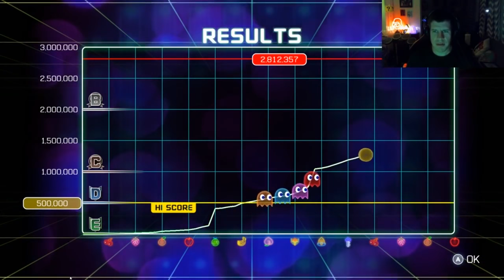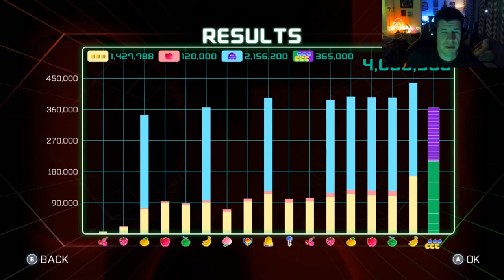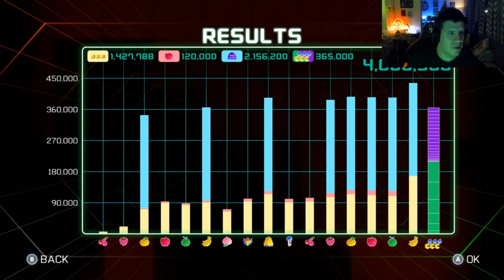LAWRENCE AND PAC-MAN - Lawrence Sonntag Stream Highlights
Hopefully, I don't get sued, but I have really been enjoying some of the streams of the guys, and I thought it would be a fun project to edit them into highlights. Here is the first one.